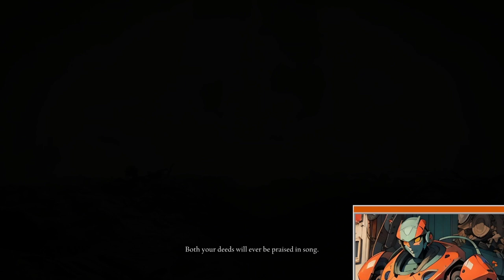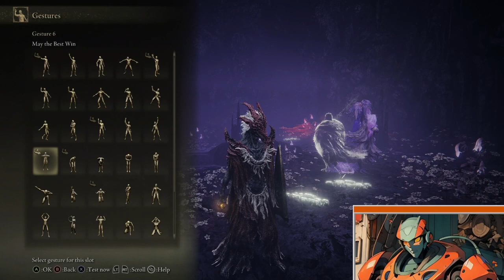Elden Ring DLC - Shadow of the Erdtree p8 - Final Boss & Final Thoughts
We finally made it.  This is the end of the DLC, and our Elden Ring DLC journey.